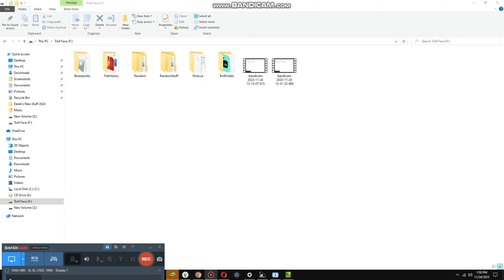Drinking Juice in this Bar {6,864}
Today we are drinking juice in this bar and it taste sour and its good